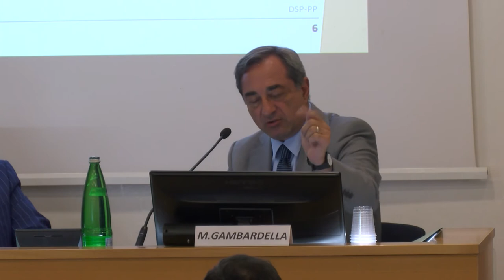Massimo Gambardella, Direttore Centrale Servizi al Patrimonio dell'Agenzia del Demanio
Intervento:"Cenni sull’impiego delle tecnologie BIM e sulle esigenze del Manutentore Unico”